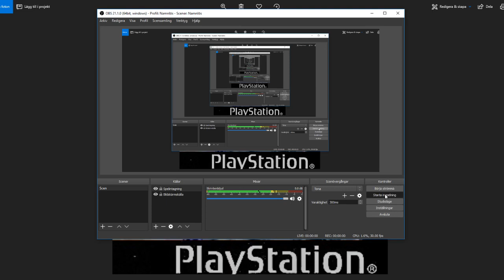Spyro2 Summer Forest Soundtrack